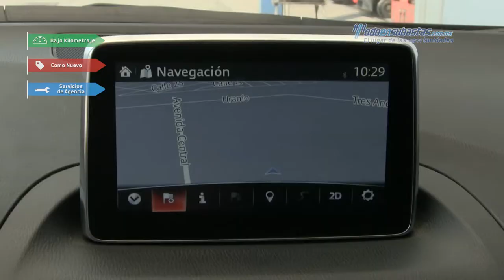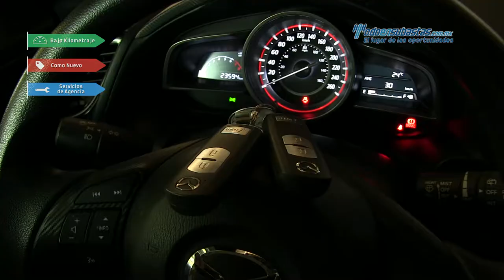Mazda - 3 Touring Hatchback 2015 - FM197287